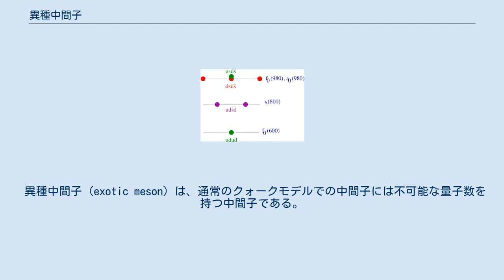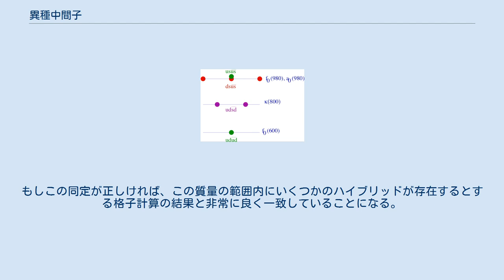異種中間子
可能なテトラクォーク中間子の性質と分類。
緑はI = 0の状態を、紫はI = 1/2の状態を赤はI = 1の状態を示す。
縦軸は質量である。
 異種中間子 (exotic meson) は、通常のクォークモデルでの中間子には不可能な量子数を持つ中間子である。
非クォークモデル中間子には以下のものがある。
 グルーボールまたはグルーオニウム (gluonium) : 価クォーク (valence quark) を持たない。
 テトラクォーク : 二つの価クォーク - 反クォーク対を持つ。
 ハイブリッド中間子 : 一つの価クォーク - 反クォーク対および1つ以上のグルーオンを含む。
 これらのすべては、ハドロンでありバリオン数が0であるので、中間子として分類される。
 異種中間子の中でグルーボールは、アイソスピン、ストレンジネス、チャーム、ボトムネスおよびトップネスが0であるフレーバー一重項でなければならない。
全ての粒子状態と同じく、異種中間子はポアンカレ対称性の表現を持つ量子数JPC（Jは角運動量、Pは固有パリティ、およびCは荷電共役パリティ）および質量によって特定される。
また中間子のアイソスピンIも特定される。
 典型的にすべてのクォークモデル中間子は、SU(3)フレーバー九重項、すなわち八重項とフレーバー一重項として現れる。
グルーボールは九重項以外の余剰（超対称性）粒子として現れる。
これは一見して単純な計算であるが、グルーボール、テトラクォークまたはハイブリッドのような状態の割り当ては未だ不確実なままである。
様々な状態の一つがこれらの非クォークモデル中間子の一つであると考えたときでさえ、混合の程度および状態の正確な割り当ては不確実で困難である。
各状態に量子数を割り当て他の実験でそれらを照合するためには、かなりの労力を要する。
こういった理由から、クォークモデル以外の全ての割り当ては現在のところ暫定的である。
 現在の格子QCDによるグルーボールの予測は、少なくとも仮想クォークが無視されるとき、とても安定的である。
最も低い状態の二つを以下に示す。
 0−+および0−−のような非標準的な中間子であるグルーボールはすべて2 GeV/c2より高いエネルギーを持つことが期待される。
グルーボールは必ずアイソスピンI = 0を持つアイソスカラー (en) である。
 基底状態のハイブリッド中間子 0−+、1−+、1−−および2−+はすべて2 GeV/c2よりやや低いエネルギーを持つ。
非標準的な量子数1−+を持つハイブリッドは1.9±0.2 GeV/c2のエネルギーを持つ。
今日で最良の格子シミュレーションは仮想クォークループを無視するクエンチ近似 (en) によって計算される。
その結果、これらの計算では中間子状態の混合を再現できない。
 実験データでは、アップクォーク、ダウンクォーク、ストレンジクォークのみから構成されると考えられている量子数0++を持ったアイソスカラー共鳴はf0(600)、f0(980)、f0(1370)、f0(1500)、およびf0(1710)がある。
これらのうちf0(600)は通常カイラルモデルのσと同定される。
f0(1710)の生成と崩壊は、この粒子状態も中間子であることの強い証拠を与える。
 グルーボールの候補はf0(1370)、f0(1500)またはf0(1710)である。
なぜならクォークモデルだけでは上記5つのアイソスカラー共鳴に対応する粒子は4つまでしか挙げることができないからである。
2γ → 2πまたは2γ → 2K反応のような二つの光子反応でのより高い質量状態の生成は非常に抑圧されている。
これらの粒子の崩壊も、これらの一つがグルーボールである可能性についていくつかの証拠を与えている。
 f0(980)は、I = 1状態のa0(980)およびκ0(800)とともに、何人かの研究者によって、テトラクォーク中間子として同定されてきた。
CLEOおよびBaBar検出器にて観測された二つの長寿（粒子分光学の業界用語で狭い (narrow) ）状態であるスカラー (0++) 状態DsJ*±(2317) およびベクター (1+) 中間子DsJ*±(2460)は、テトラクォーク状態として暫定的に同定されている。
しかしながら、これらの状態はテトラクォーク状態でないとする他の説明も可能である。
 二つのアイソスカラー状態f2(1270)およびf′2(1525)は明確に同定されている。
しかし、他のどんな状...